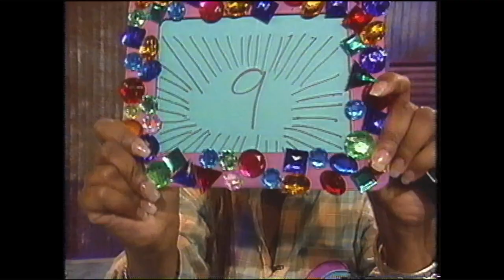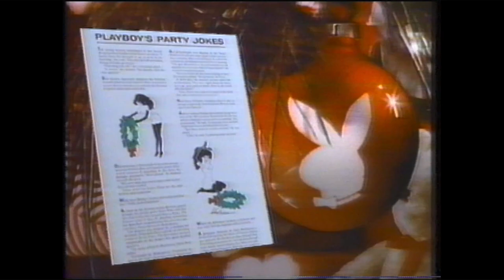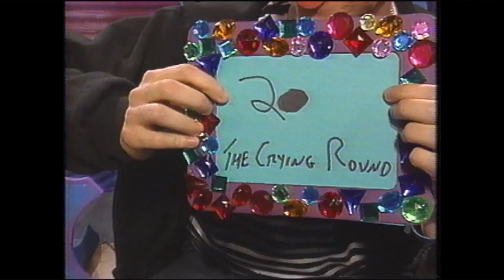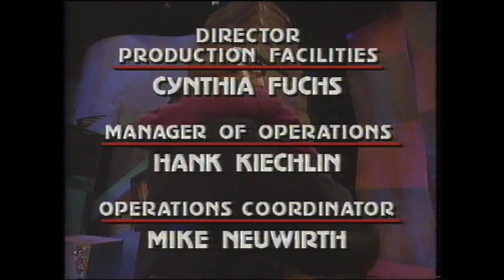MTV's "Lip Service" with commercials (1993)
Do you remember the MTV game show Lip Service? I didn't! Until I found this on one of my old tapes.  Sadly, I don't have the entire show.  But I think there's enough there to entertain, as well as those classic MTV ads.  Hope you enjoy!